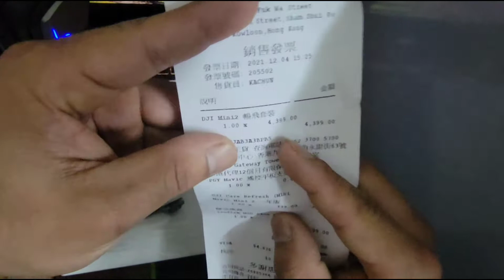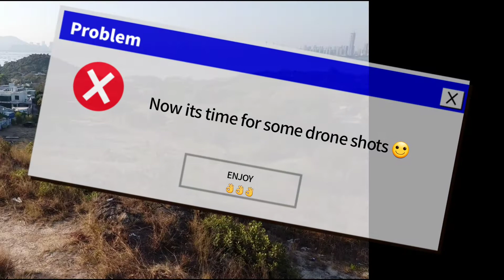Dji mini 2 unboxing